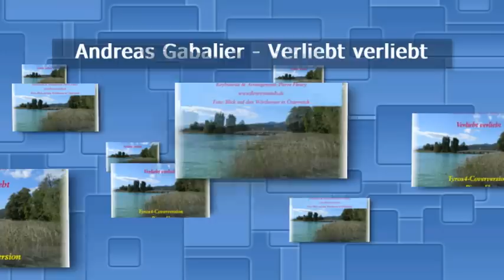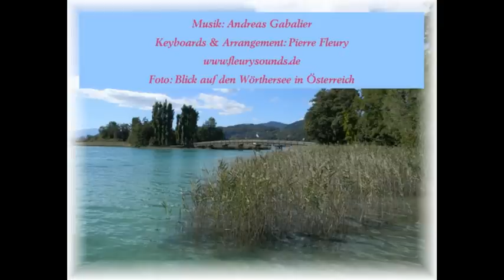Andreas Gabalier - Verliebt verliebt - Instrumental von PIERRE FLEURY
Der Song wurde mit dem Yamaha Tyros4 eingespielt und arrangiert. Verwendet habe ich einen von mir bearbeiteten DOO-Style mit einem Tyros4-Drumset. Es wurde kein Midifile eingesetzt.